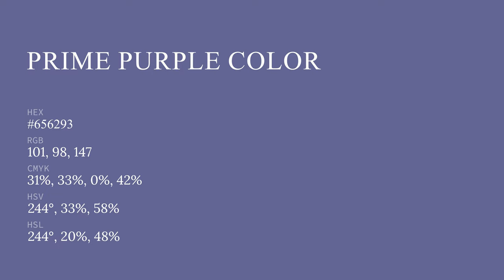Prime Purple color #656293 hex color - Violet color - Warm color 656293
What color is Prime Purple ? #656293 hex color - Violet color - Warm color 656293

Hex #656293 Color Code is also known as Prime Purple color.